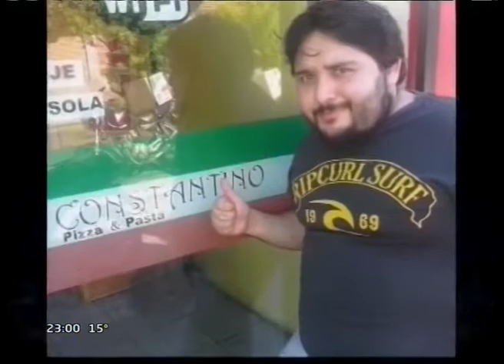República Aparte 9/5 Jeites Bloque 3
Saludos